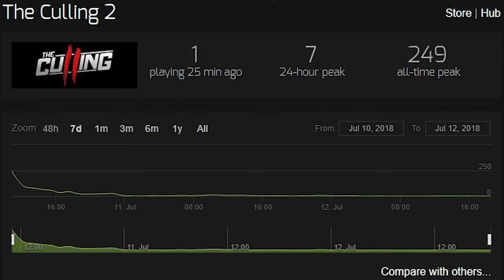5 Jogos que FALIRAM mais RÁPIDO que o CONCORD! (ou quase)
Esses jogos fizeram speedrun de fechar!

➤ PSN: hadessama94